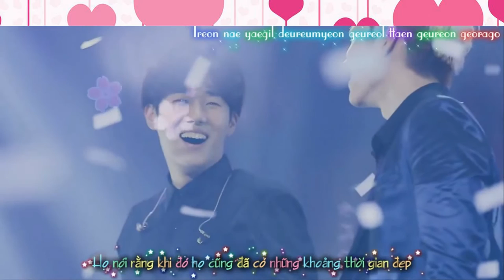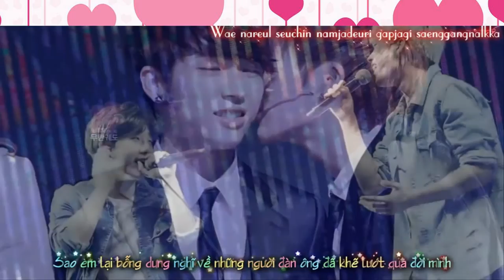If You Will Get Married │ WOOGYU